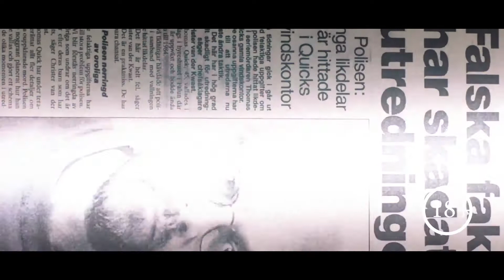ИДЕАЛЬНЫЙ ПАЦИЕНТ — Русский трейлер (2019)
Официальный русский трейлер фильма «Идеальный пациент» 2019 года

Все новинки официальных русских трейлеров к фильмам, сериалам и играм на нашем канале.

• Дата выхода в РФ: 14 ноября 2019
• Оригинальное название: Quick
• Страна: Швеция
• Дистрибьютор: Капелла Фильм
• Режиссер: Микаэль Хофстрём
• Жанр: триллер
• В главных ролях: Давид Денсик, Альба Аугуст, Сюзанн Рейтер, Йонас Карлссон, Магнус Роосманн
• О фильме: История одного из самых известных серийных маньяков нашего времени.

После ограбления банка Томас Квик признается в 5 убийствах. Полиция начинает расследовать дело. Убийств все больше, по всей стране находят следы его преступлений. Или это все-лишь иллюзия?